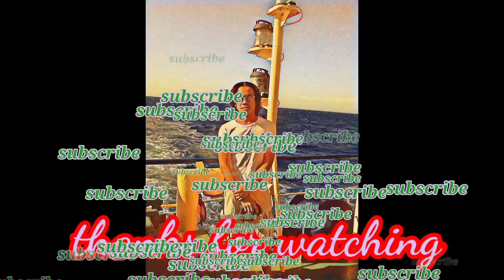pag purga ng mga biik +dumadami na ang native chicken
# paraan ng pagpurga ng biik
paanu mag purga ng mga biik
free range native chicken
buhay probinsya